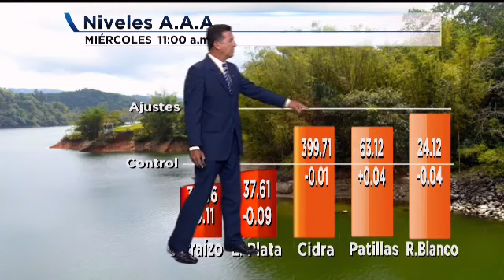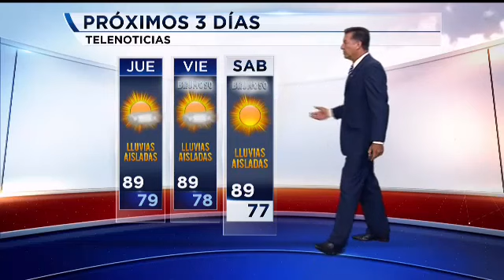Continúan bajando los embalses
En el informe del tiempo, los embalses de Carraiso y La Plata vieron una drÃ¡stica disminuciÃ³n en sus niveles de agua.

clima,tiempo,roberto cortes,Telenoticias,informe,telemundo,lluvia